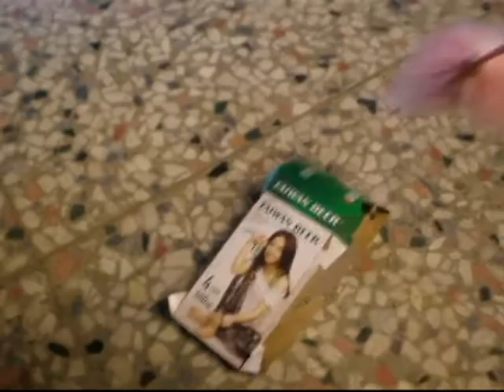小Niao玩逗貓棒...